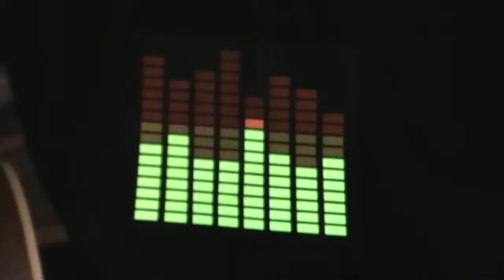(p.2)Freestyle studio Onerprod...DA'PRO/SKREDYO/APOSTROF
suite entracte muzik entre 2 prises cabine...Big up de Kazz.!!!...myspace.com/dapro1...skredyo.fr...
onerprod.com...myspace.com/apostofa2d...myspace.com/croftisprod...myspace.com/kazzioneye